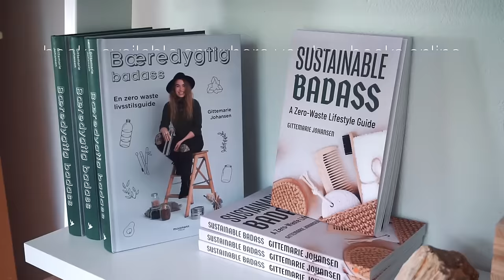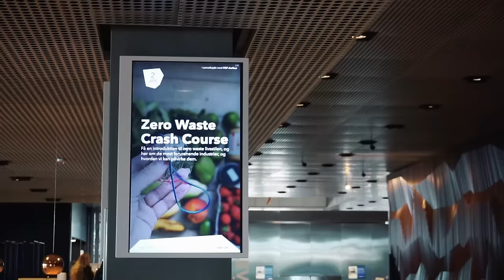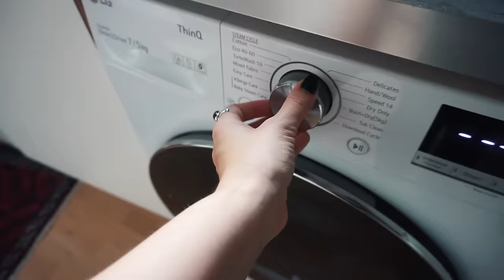I gave a talk at google // what does it take to change the world?